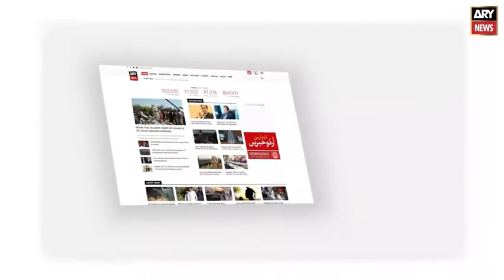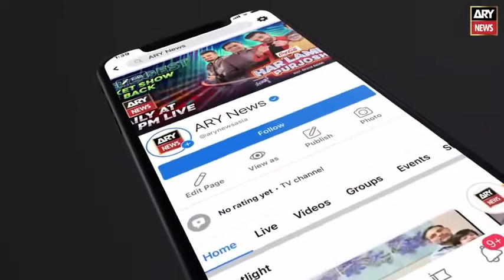Dr Nausheen Hamid Parliamentary Secretary NHSR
There are more than 2,000 vaccination centres in the country and the number of visitors varies. So there may be a shortage of vaccines in some centres," Busy centres have more demand. Efforts were being made to overcome the shortages by diverting supplies.
More than 1.5M COVID-19 vaccines are has arrived.
2.5 million jabs on June 22, while from June 23-30, 2-3 million doses along with a raw material to produce 400,000 PakVac vaccines would reach Pakistan. In Shaa Allah